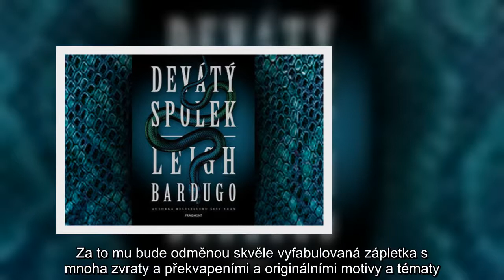Recenze: Temný Devátý spolek je jen pro silné povahy...a trpělivé čtenáře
kniha,čtení,recenze,spolek,Yaleova univerzita,horor,detektivní román